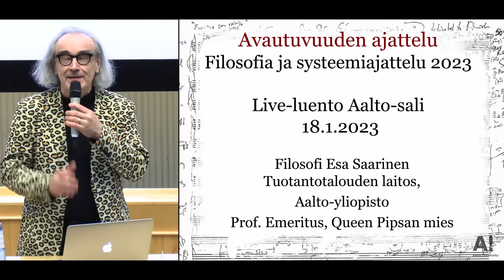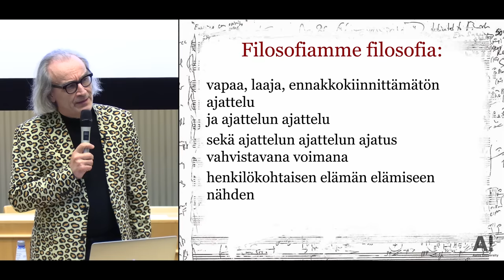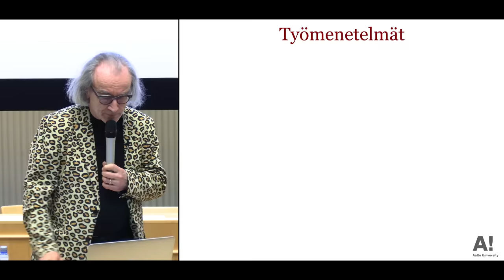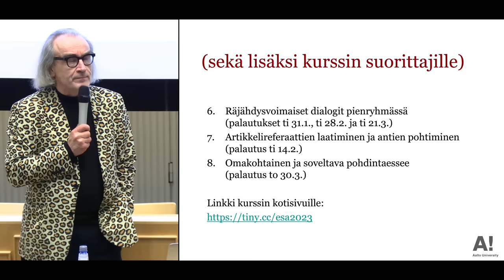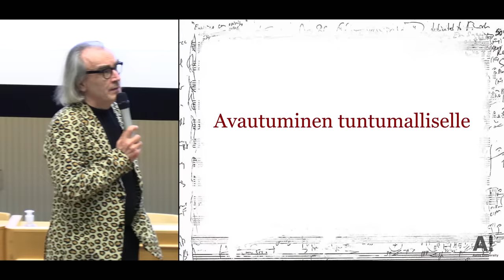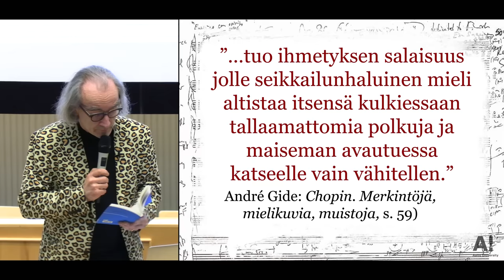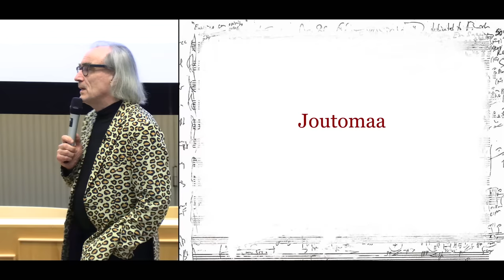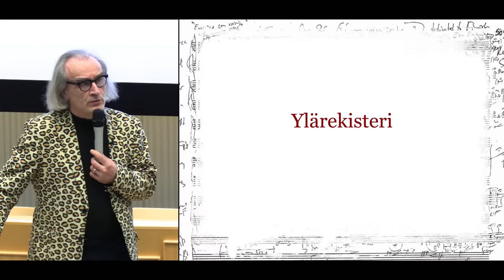"Avautuvuuden ajattelu" - 1/2 Filosofia ja systeemiajattelu 2023 Esa Saarinen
Vuoden 2023 Filosofia ja systeemiajattelu-kurssin avausluento livenä 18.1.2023 Otaniemen Aalto-salissa otsikolla "Avautuvuuden ajattelu".

Emeritusprofessori Esa Saarisen Filosofia ja systeemiajattelu -luentosarjan tavoitteena on lisätä osallistujan kykyä omaehtoiseen, laaja-alaiseen, luovaan ja eteenpäinvirittyneeseen elämänfilosofiseen ajatteluun.